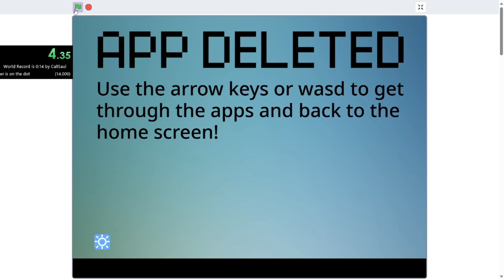new PB in apps-platformer SKIP% 0:14.200 (obsolete)